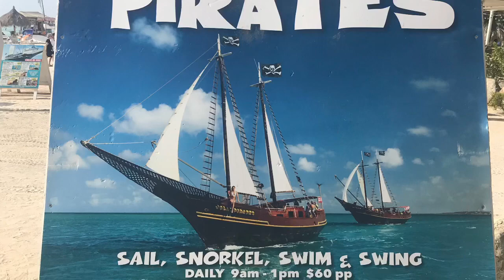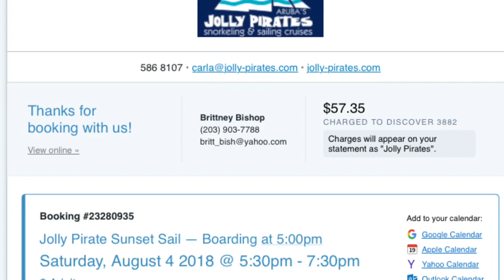Jolly Pirates Sunset Cruise- 2018